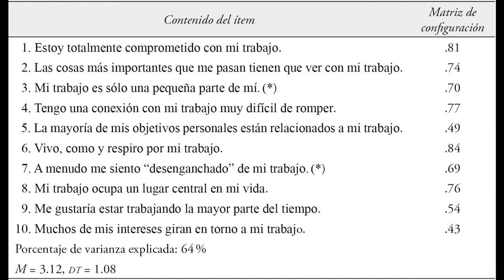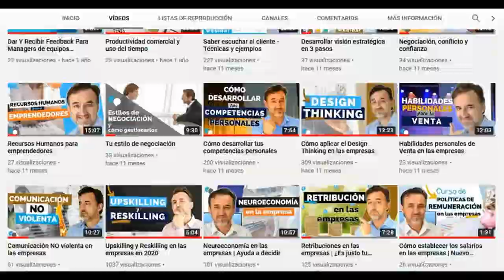Es una pasión sana? Asegúrate...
Es una pasión sana? Asegúrate de que las pasiones te hacen más feliz.